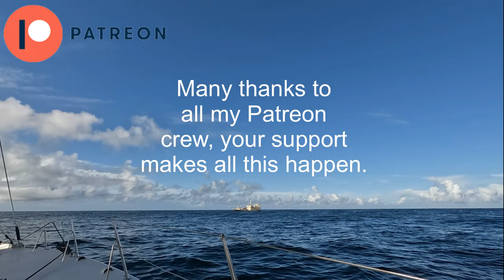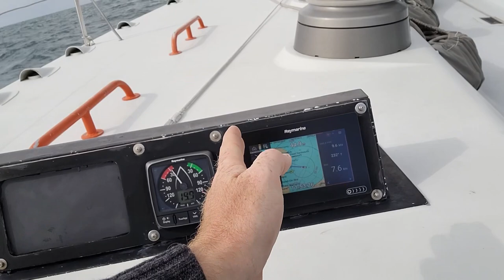#12 | Meeting other Vessels at Sea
Crossing other vessels at sea can end up getting a little stressful at times, I thought a few notes on things I consider and observe, might add to the community’s knowledge. Anything to avoid getting the dreaded 5 blast, ‘Wake Up Signal’, right?